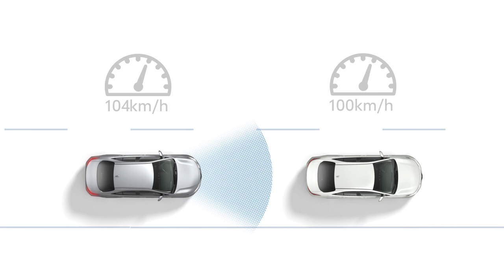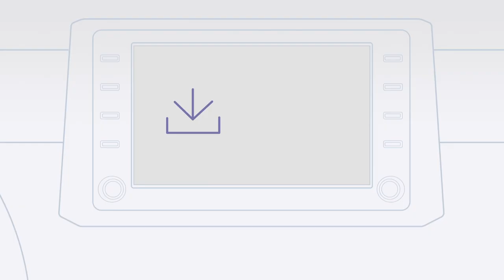2023 Toyota Yaris Driver Safety Systems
This new Yaris is truly 'new' though, built entirely from the ground up to suit Toyota's TNGA platform philosophy, and it's also the first time you can buy a hybrid one.

The result is one of the most recently engineered small cars you can buy in Australia, a far cry from the ancient MG3 or ageing Mazda2.

Is this worth a lot of extra money? To many buyers in this small car segment the answer is probably not, judging by the fact the MG3 is now outselling the Yaris at an insane ratio of 8:1. But standard equipment is impressive regardless, especially at this ZR grade.

Included are 16-inch alloy wheels, LED headlights, a 7.0-inch multimedia touchscreen with wired Apple CarPlay and Android Auto connectivity, built-in sat-nav, a 4.2-inch multifunction display and dot-matrix-style dash cluster elements, a head-up display, a leather-accented steering wheel, sports seats with cloth upholstery, single-zone climate control, alongside one of the most comprehensive safety suites in the small car segment.

The unique selling point is the hybrid system, though. It makes the Yaris one of the most fuel efficient cars without a plug in Australia - but perhaps by far the biggest issue facing this car is an equivalent ZR Hybrid Corolla costs just $5020 more.